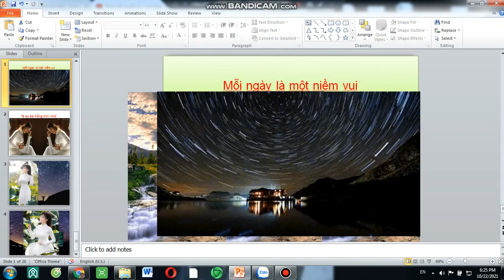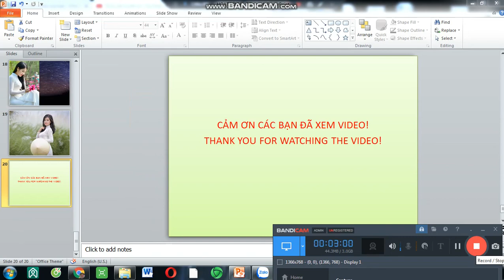Tà áo dài trắng tinh khôi